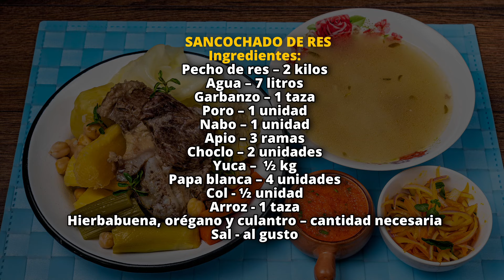Cómo hacer SANCOCHADO DE RES perfecto I COMIDA PERUANA l SONQU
En este video, aprenderás a preparar un delicioso sancochado de res, una receta tradicional y deliciosa perfecta para compartir en familia. ¡Sigue los pasos y disfruta de esta deliciosa comida!

SANCOCHADO DE RES
Ingredientes:
2 Kilos de Pecho de res
7 Litros de agua
1 taza de garbanzos remojados
1 poro
1 zanahoria
1 nabo
3 ramas de apio
2 choclos
½ kg de yuca
4 Papas blancas
½ col
1 taza de arroz
1 atado de hierbabuena, orégano y culantro

Ají de rocoto
Ingredientes:
2 rocotos
Sal al gusto
Cebolla china
Jugo de limón al gusto

Zarza criolla
Ingredientes:
2 cebollas
1 ají amarillo
Hojas de hierbabuena
1½ cucharadas de pasta de ají amarillo